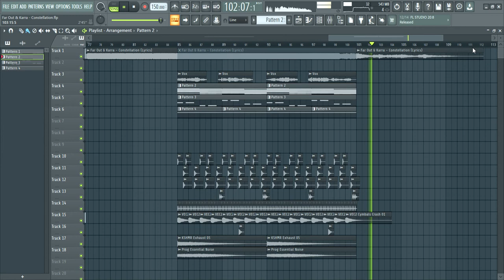Far Out & Karra - Constellation [FLP]